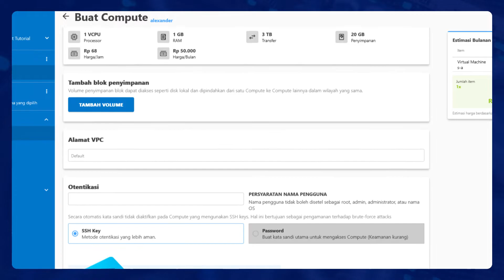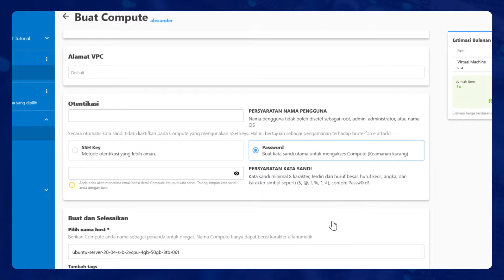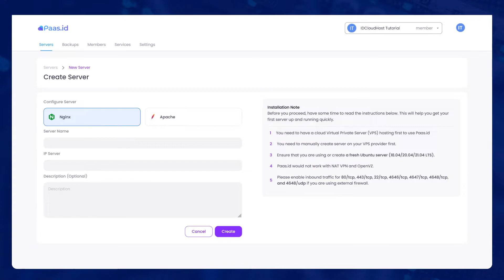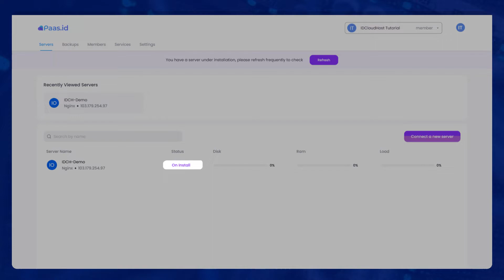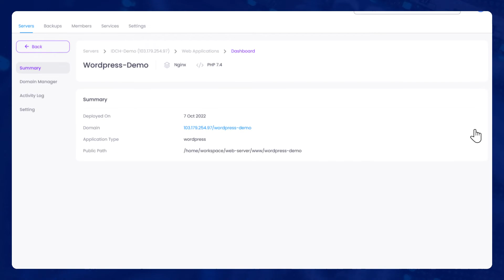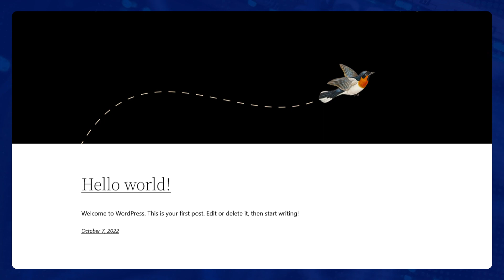Panduan Cara Menghubungkan VM Awan IDCloudHost ke Control Panel VPS Paas.id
Layanan cloud menjadi pilihan banyak orang untuk memanajemen website dan aplikasi. Namun, terkadang banyak yang ragu menggunakannya karena tak punya kemampuan coding. Saat ini, Anda bisa membangun dan mengembangkan website lebih mudah dengan layanan dari IDCloudHost dan Paas.id.

Dengan menggunakan layanan ini, Anda dapat mendeploy aplikasi dan website dengan lebih cepat. Selain itu, memanajemen server dan melakukan backup secara rutin juga menjadi lebih mudah. Anda bahkan bisa berkolaborasi dengan lancar bersama tim Anda untuk memanajemen server dengan aman.

Setelah mengetahui keunggulan tersebut, apakah Anda berminat menggunakan layanan ini? Berikut adalah beberapa langkah mudah yang bisa Anda ikuti untuk menghubungkan VM Awan IDCloudHost ke Control Panel VPS Paas.id.

Untuk panduan instalasi bentuk tulisan dan lebih lengkap, kamu bisa kunjungi link berikut ini ya: